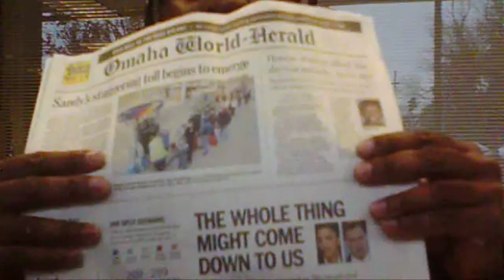All-New LHMusicTime Factor Radio Show-11/03 & 04/12: LHMusic Trashes Obama,Bloomberg & Others